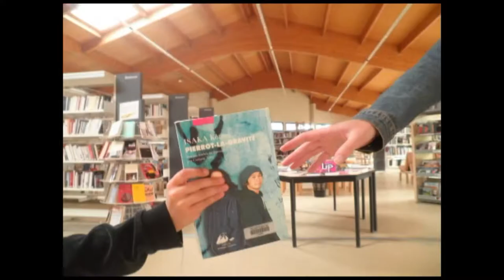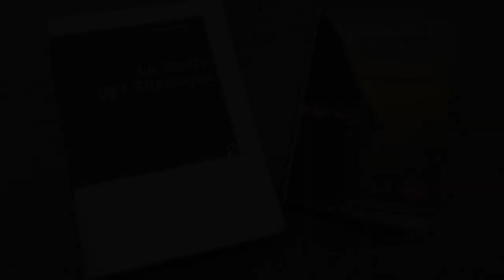La francophonie | un sujet qui fâche ?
La littérature francophone, une chance incroyable... et un sujet de discorde à travers le monde !

Un BookTube qui vous explique la francophonie, ses réussites, ses auteurs marocains québécois sénégalais vietnamiens haïtiens...
Un BookTube qui va enrichir votre vocabulaire.
Un BookTube qui vous donnera envie de moucher les fascistes et le milieu germanopratin.
Un BookTube qui vous donnera des conseils pour soutenir les auteurs francophones de par le monde.

Les auteurs évoqués :
Rép. tchèque et Slovaquie, Milan Kundera.
Québec et Vietnam, Kim Thuy.
Maroc et Pays-bas, Fouad Laroui.
Comores, Ali Zamir.
Italie, Simonetta Greggio.
Haïti, Lyonel Trouillot.
et pour la question francophone, le franco-congolais Alain Mabanckou contre la franco-marocaine Leïla Slimani.